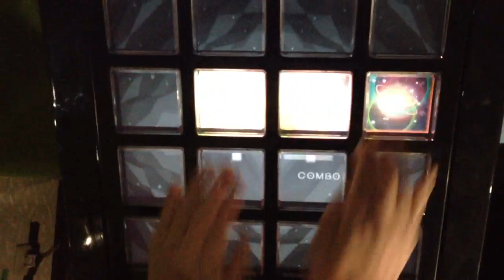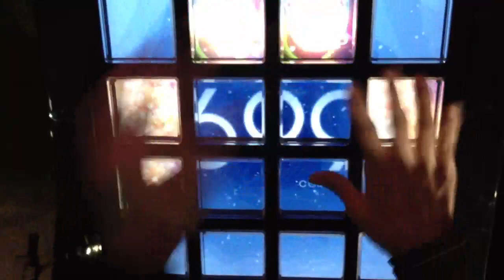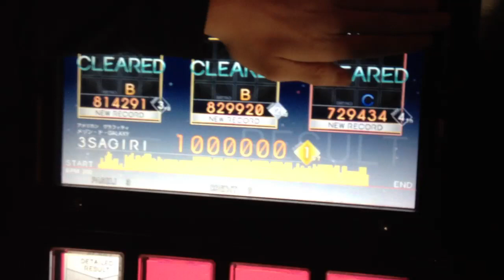【jubeat copious】Red Goose [EXT] STEALTH EXC